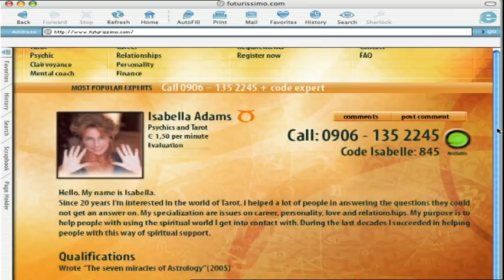Futurissimo Promo Trailer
This is the Promo Teaser Trailer for the astrology show Futurissimo from Endemol